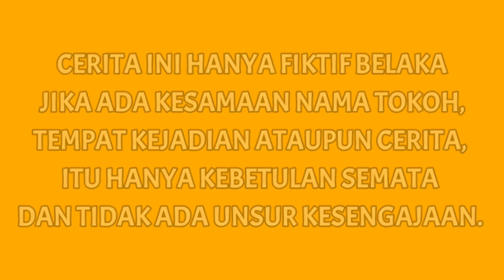GAWAT! KITA NAIK BUS NY4SAR KERUMAH H4NTUE??😱 | Mikael Family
Semoga menghibur y